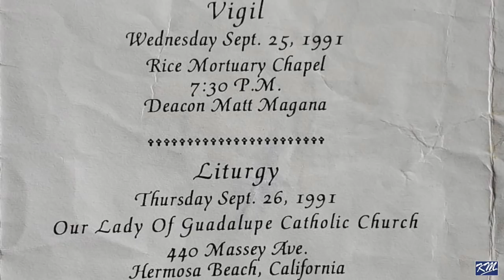KMV 3.16.2 Primo Pete Santana Blocc Compton Crips sister Giggles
In Part 2 Primo Pete Santana Blocc Compton Crips sister Giggles remembers her brother growing up in a predominately black crips gang in the city of Compton during the 1980s. Her longtime friend and husband, Dracc Bastard, also appears in this interview.

BRAVO FAMILY FUNERAL FUND

Juanita and Ramon married on May 31, 1954, in San Luis Potosí. Arriving in California in 1969 seeking the American dream, Ramon was finally able to have his family join him in 1974. Over the course of their 65 year marriage, they built a beautiful family of 7 children, 13 grandchildren, and 11 great grandchildren.

As many of you know my family lost my grandfather, Ramon Bravo, on April 24th. Fortunately, we were able to grant his wishes of providing a small viewing, blessing, and cremation. Unfortunately, his wife of 65 years, my grandmother, Juanita Bravo, followed him in passing on May 2nd. Never had our family imagined we’d have to mourn the loss of both of them over the course of a week. With your help we hope to give Juanita, a small viewing, blessing and burial. We understand that these are uncertain times for all and if you’re unable to contribute financially we appreciate your prayers. Thank you to everyone who has reached out, sent flowers, and prayers. We’re incredibly overwhelmed by the outpouring of love for my family during the most trying time of our lives.

Compton, CA - March 2020

CREDITS
Interview by
Kev Mac
Baby S Mac
Melle Mel

Instrumental (Gangtsa Monsta) by Digital West

Special Thanks to:
Digital West